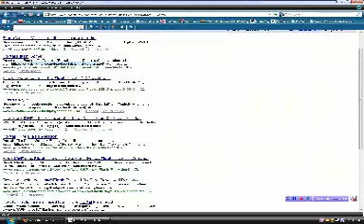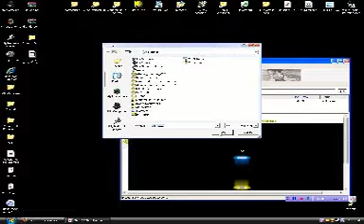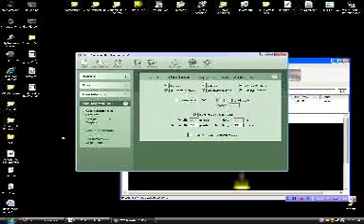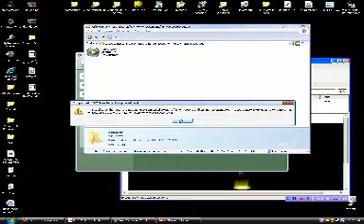How To Download Flash Games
Download Flash Games